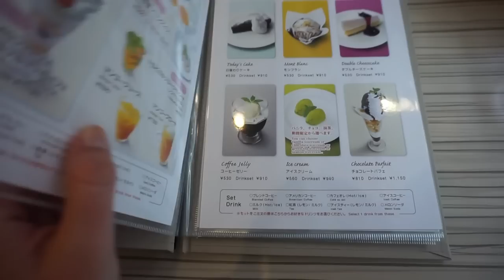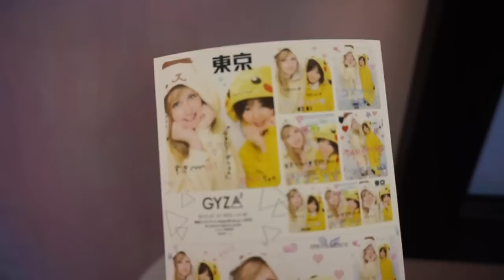TOKYO VLOG 4 ❘ Crepes and Kosupuri in Harajuku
【字幕があり】July 1 2015.
This year I am lucky enough to enjoy Tokyo and Kanto for more than two months, and my brother, sister and boyfriend are joining my adventure in Tokyo with me.

今年は日本の二ヶ月以上旅行に日本の夏を楽しんで、一人で、家族と、彼氏と東京と関西のアドベンチャーへ行きましょう！日本のビデオログを見てくれてありがとうございます (・ω・)
写真など見たかったら、ソーシャルメディアをチェックしてくださいね  (リンクは下に↓)！